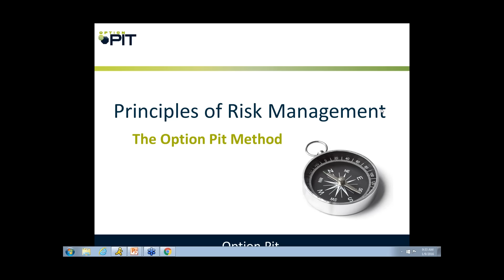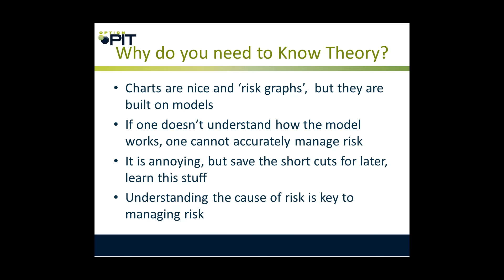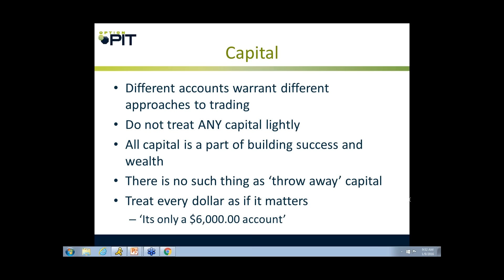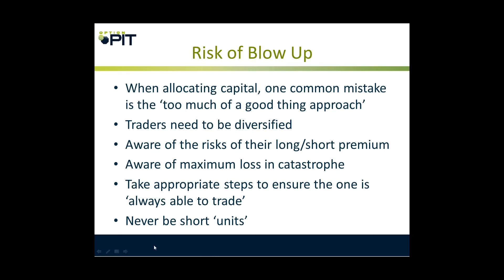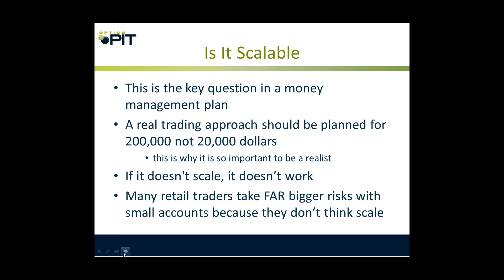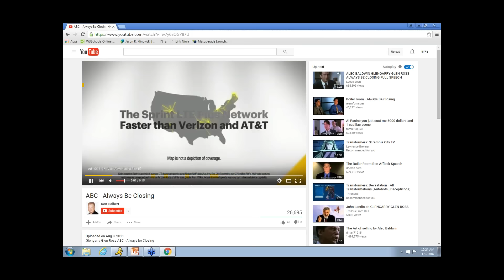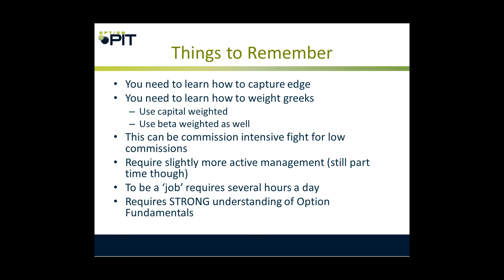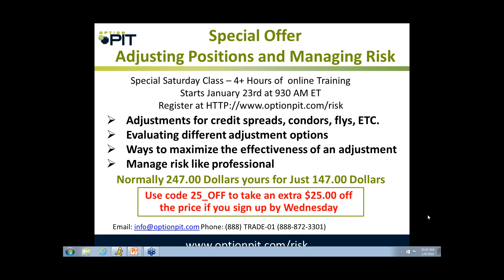Principles of Trade and Risk Mgmt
A discussion on the keys to proper risk management